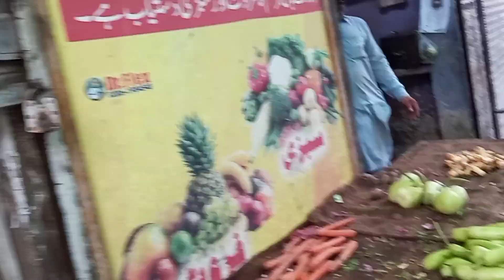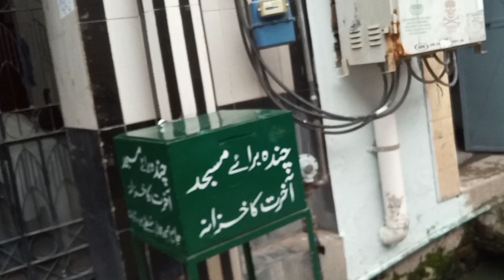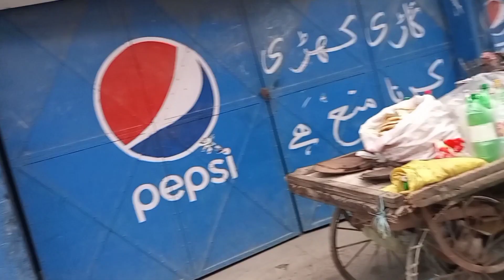Humari Fridge kharab ho gayi😮 Ahmad Vlogs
Thanks!